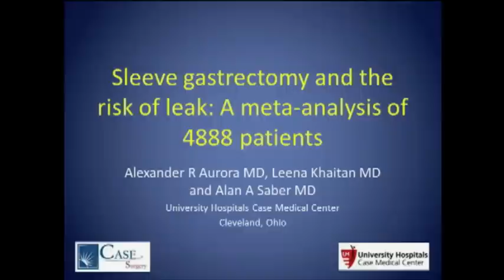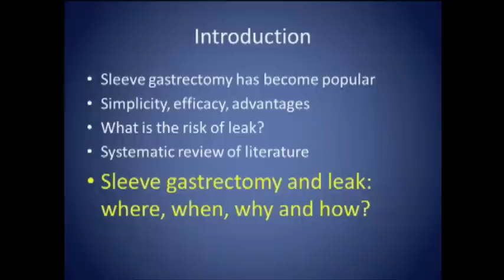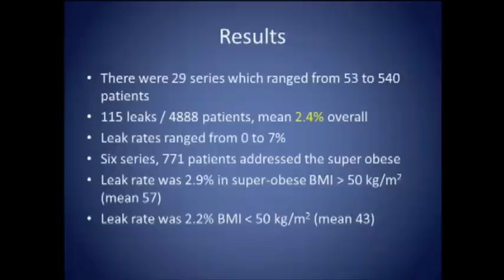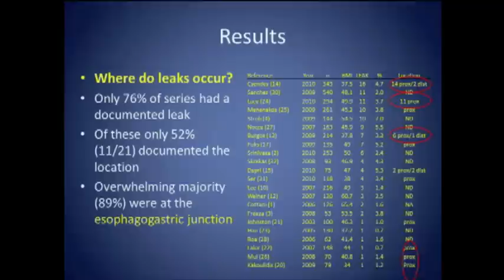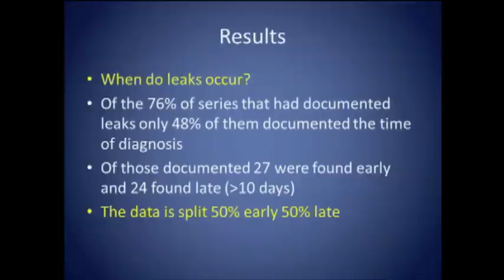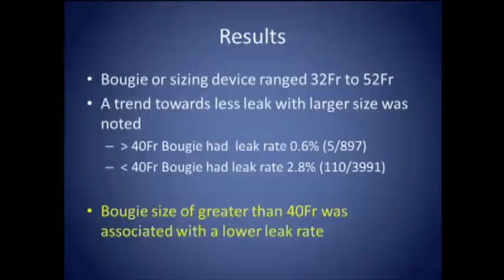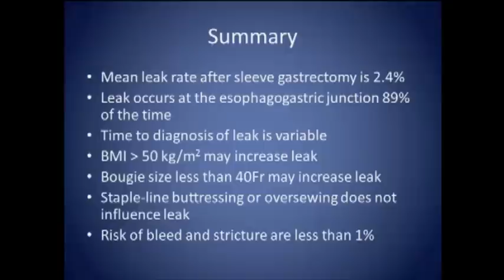SS09 - Sleeve Gastrectomy: S045 META-ANALYSIS OF LEAK AFTER LAPAROSCOPIC SLEEVE GASTRECTOMY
Presented by Alexander Aurora, MD